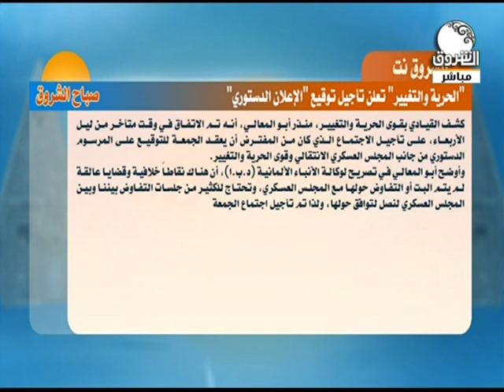الحرية والتغيير تعلن تأجيل توقيع الإعلان الدستوري ــ الشروق نت